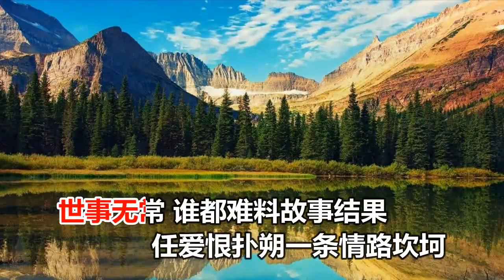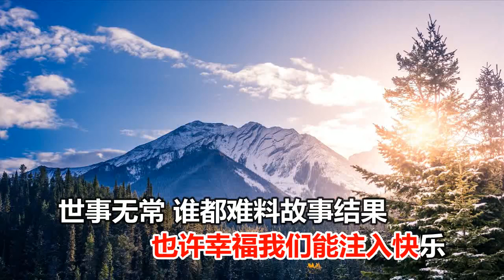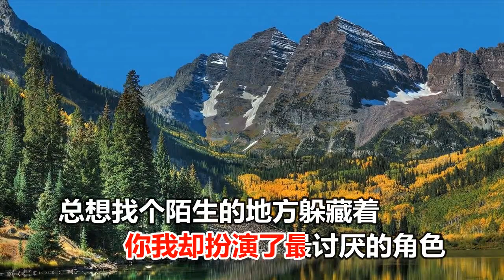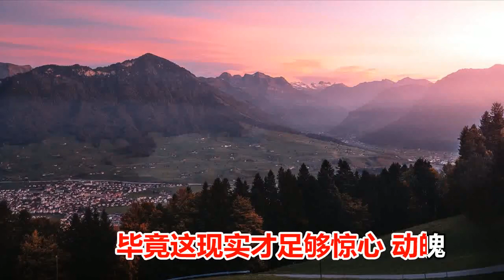正云 一言不合 MTV